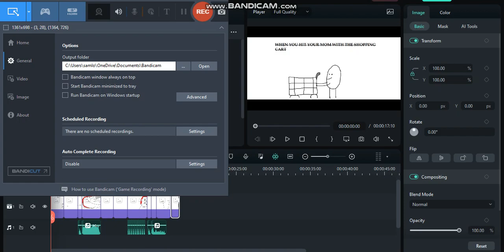When you hit your Mom with the shopping cart